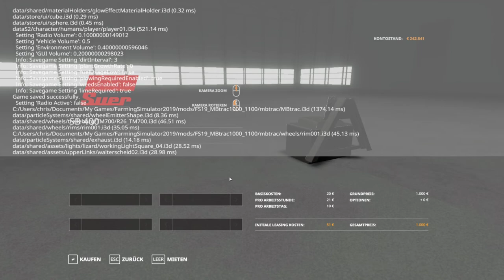LS19 | Oberkrebach | Ein neues Projekt #001